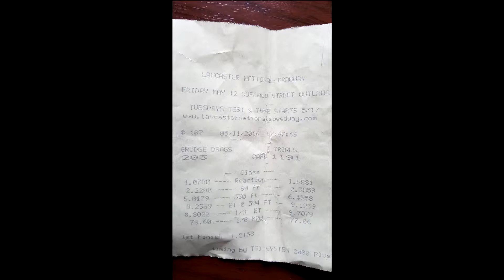Focus ST 1/8th Mile Drag (Race 1)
My 16 Focus ST1 with Cobb Stage 1 package and 93 octane tune doing 1/8th mile drags at Lancaster speedway
I messed up the launch really bad and also forgot traction control was on... There's always next time...